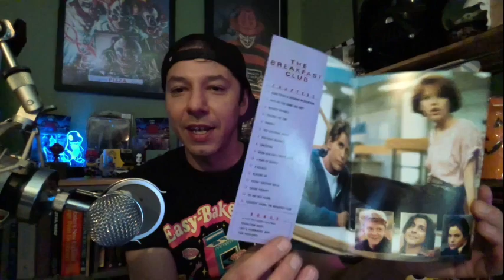The Breakfast Club A Genuine CLASSIC!!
Today I discuss one of my all time favorite film's. The Breakfast Club is a quintessential 80's classic.